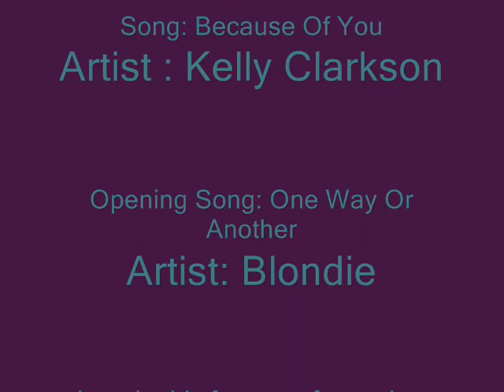Because Of Rikku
this is just a video i made coz i was bored but i thought I'd dedicate it to one of my best friends Dawn (who is Rikku to me) so here is my video hope u like it